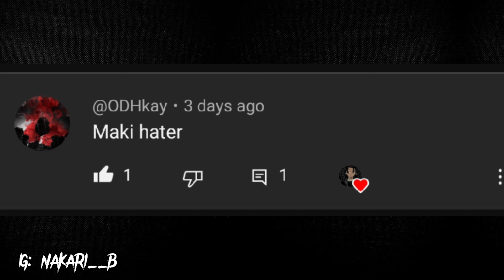Maki Zenin: the rip-off